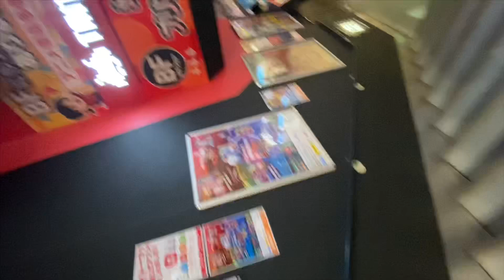藤沢で、かるい感じになりました。横になったりしていますね。笑。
藤沢の記録です。
とりとめもない感じです。